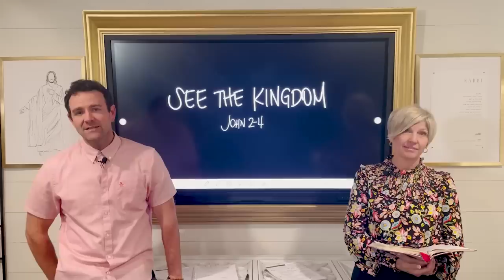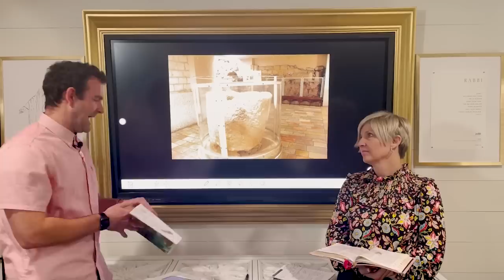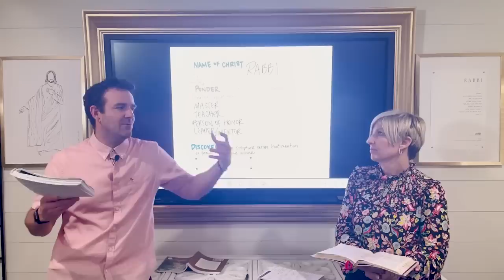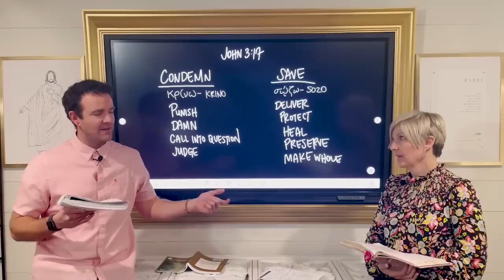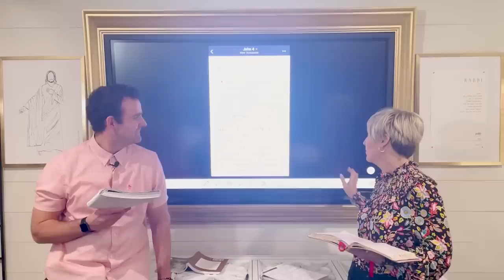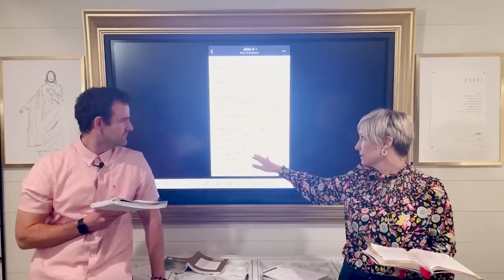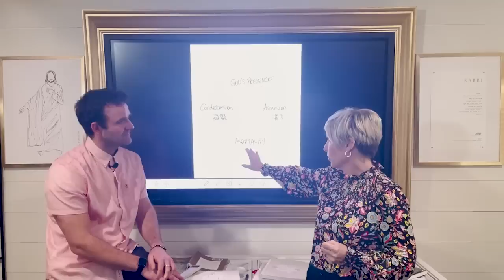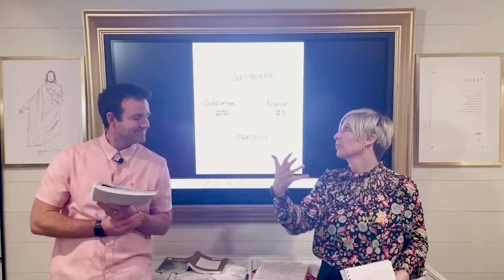Come Follow Me New Testament John 2-4 (Feb. 6-12) Don't Miss This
Are you waiting for a miracle?  Do you find yourself hoping for something that is just beyond your reach?  Do you ever wonder if you are enough?  If you long to be known and seen by the Lord, if you are looking for healing and increase, this lesson is for you.

This week in Come, Follow Me we will be studying John 2-4.

Here are the segments you can look forward to:

SEGMENT 1
THE THRIFT SHOP MIRACLE: The Wedding

SEGMENT 2
IN THE DARK OF NIGHT: Meeting Nicodemus

SEGMENT 3
THE WELL OF THE OUTCASTS: Meeting the Woman at the Well

SEGMENT 4
IN THE MEANWHILE: Living in the Already

SEGMENT 5
 THE GRACE CHART: Saving Grace and Exalting Grace

We are so excited to spend this year learning with you!
With love,
David and Emily

00:00 See The Kingdom (intro)
3:30 Thrift Shop Miracle
15:15 In the Dark of the Night
28:20 The Well of the Outcasts
42:10 In the Meanwhile
52:00 The Grace Chart worksheet

NEWSLETTER LINK:  The Don’t Miss This video, the Year of Jesus wall art, and tips for kids, teens, couples and individuals can all be found in this week’s newsletter.

Don’t Miss This In The New Testament: Exploring One Verse From Each Chapter